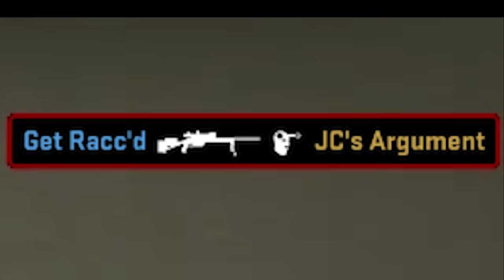CS:GO WHILE PISSED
Turn up your volume, it's quiet

Intro Song | BattleBlock Theater - Level Music #2
Background Song #1 | outdoors - tired
Background Song #2 | Dj CUTMAN & Tee Lopes - SNES Classic Remix
Background Song #3 | ameba - joc
Background Song #4 | j bliz - paradise
Outro Song | Barac - vitamins